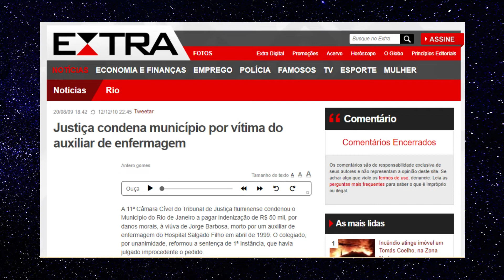O ENFERMEIRO da NOITE BRASILEIRO | Caso Edson Izidoro Guimarães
Você sabia que no Brasil também existiu um enfermeiro da noite brasileiro. O caso do temível Edson Izidoro Guimarães repercutiu no final de 1999 e início dos anos 2000.

O enfermeiro da noite brasileiro é Edson Izidoro, assim como Charles Cullen, conhecido como enfermeiro da noite, que baseou o filme da Netflix, também trabalhou em um hospital, mas era auxiliar de enfermagem.

Em 1999 Edson Izidoro Guimarães, o enfermeiro da noite brasileiro, foi preso em flagrante no Hopistal Salgado Filho, no Rio de Janeiro.

🔮Sejam bem-vindos ao meu canal de entretenimento Limiar da Linguagem. Aqui compartilho casos criminais que inspiraram filmes e séries, bem como dicas de filmes e séries de terror e suspense.

Se você gosta de histórias misteriosas e assustadoras, então esse canal é para você!